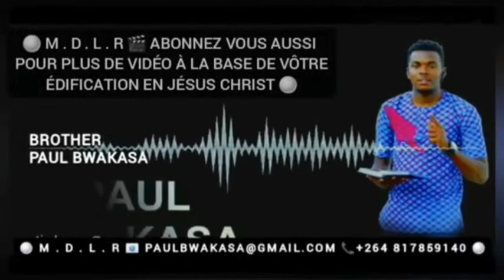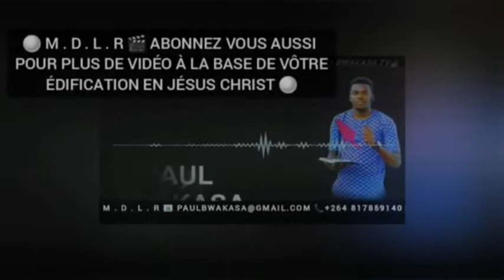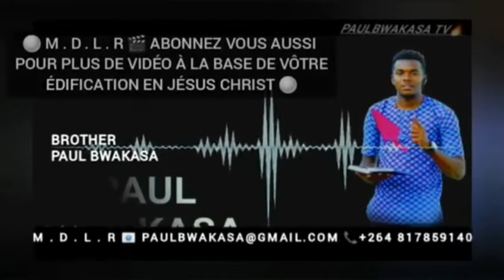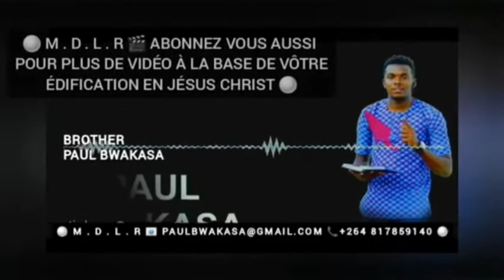LA PUISSANCE DE L'HOMOSEXUEL🔥MISSIONNAIRE PAUL BWAKASA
La grandeur de ton étoile est l'interprétation de la grand de vos combat...
FRÈRE PAUL BWAKASA.
de la Repentance Heb 12:14🔔 Jesus christ is in control⚪